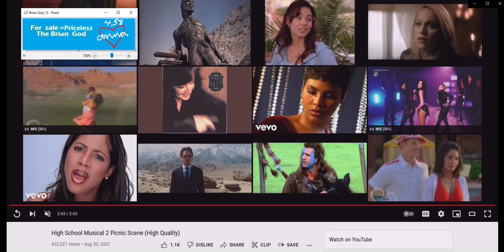High School Musical 2 Picnic Scene with Dooken breaking the chains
I made this video to compare it to another unreal people scene that I have found on on youtube with my God powers!